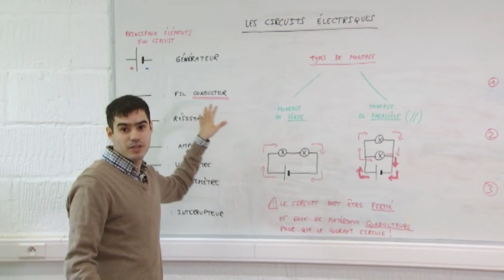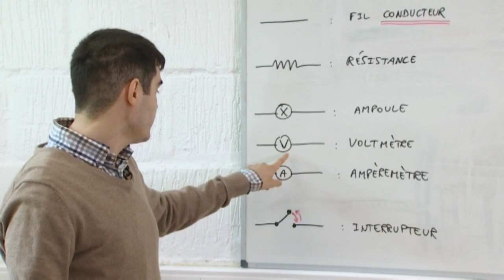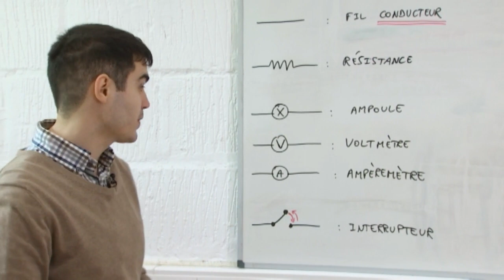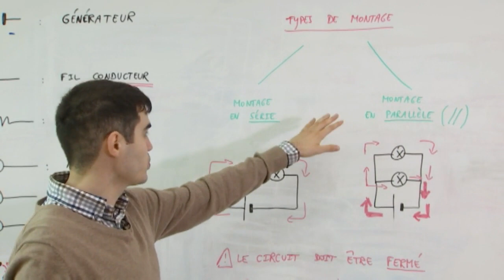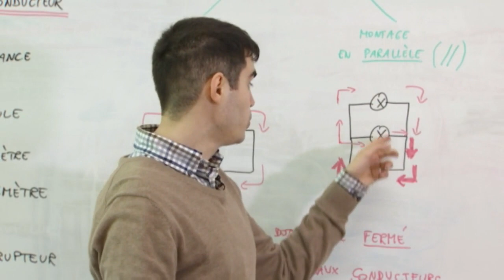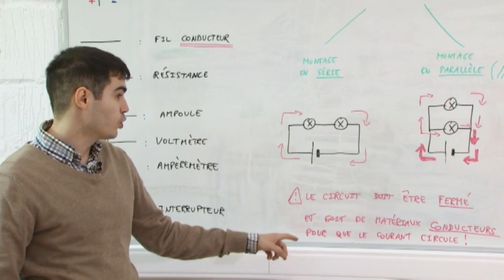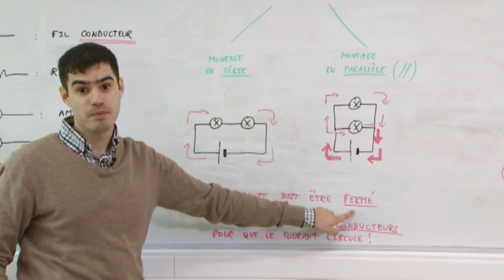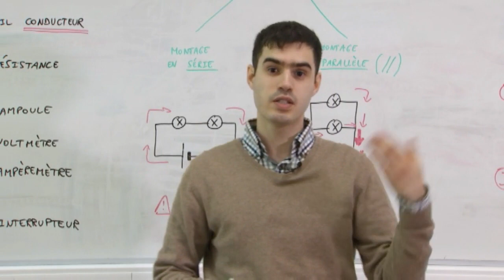L'Ecole à la Maison - Sciences (Révision 8) : Les circuits électriques